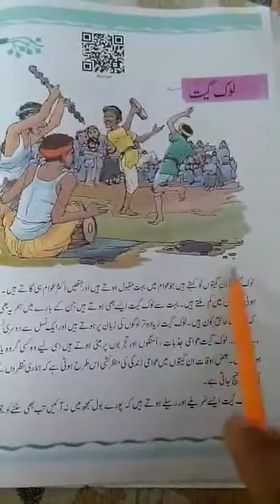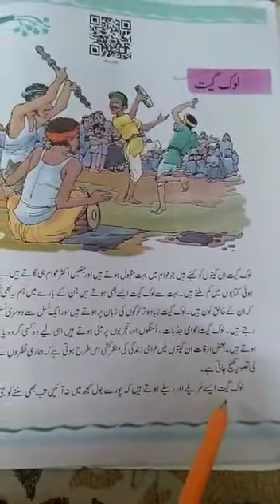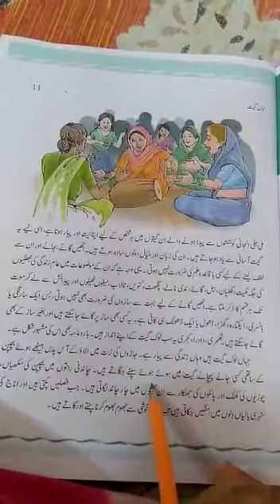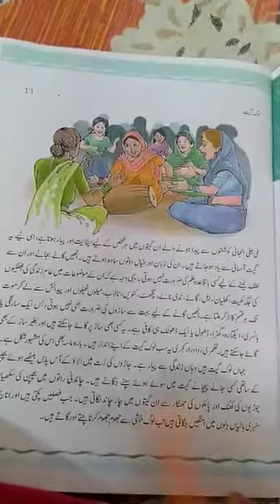urdu class 8 sabak lokgeet part 1